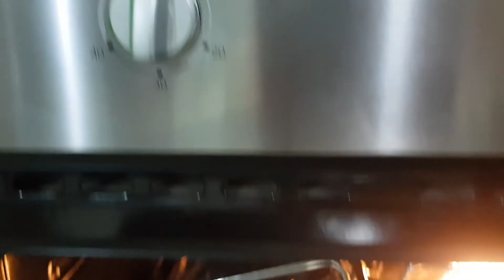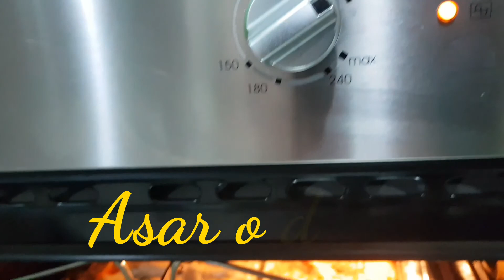Lasaña súper fácil y deli😋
En este ocasión no le agregué tocino🥓, pero si lo deseas con un paquete cortas en pequeños trozos las tiras de tocino y lo fries bien hasta quedar doradito. Y lo vas poniendo en cada capa de los ingredientes.
Es muy sabrosa y de los platillos favoritos de mis hijas. Come rico, come sano .😋🍅🍅🍅🥩🥕